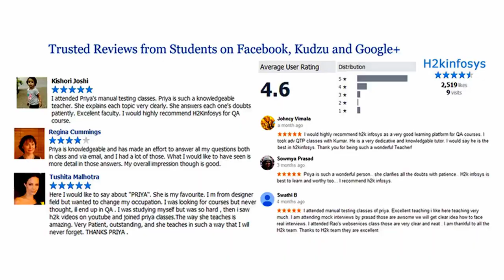H2K Infosys Students Reviews | Online IT Training Reviews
H2kinfosys, LLC provides services in complete Software Development Life Cycle (SDLC) right from requirement gathering, analyzing product requirements based on client need, design, technical documentation, coding, testing and ongoing support. H2kinfosys has a team of people with experience in Manual Testing, Automation testing, Performance tuning and Performance testing.